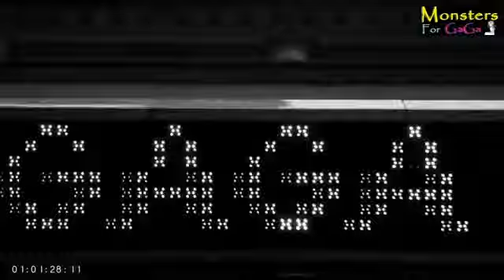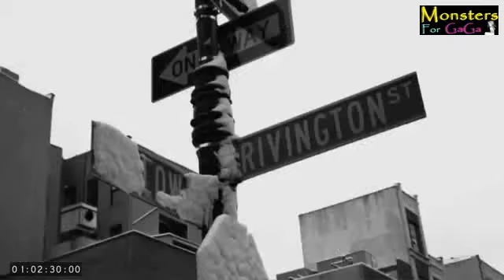Laurieann Gibson's Director's Reel